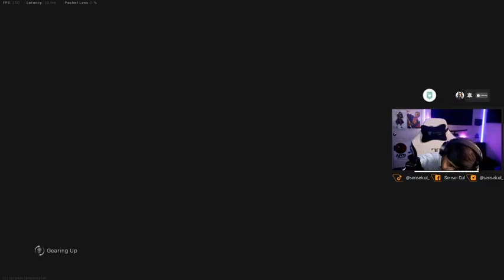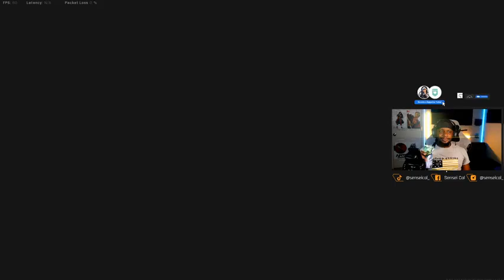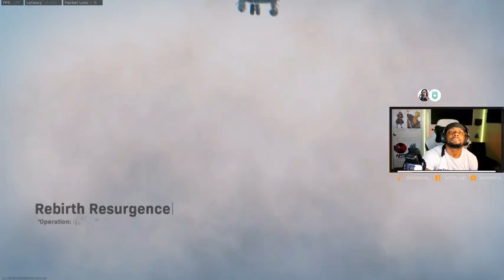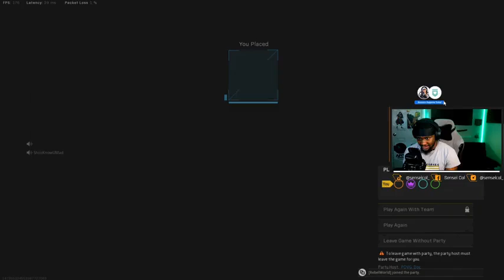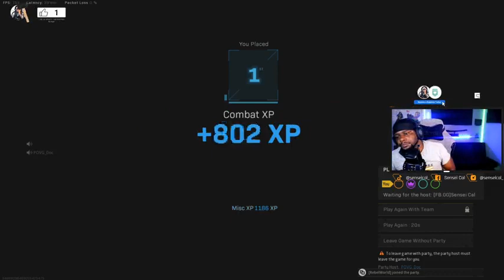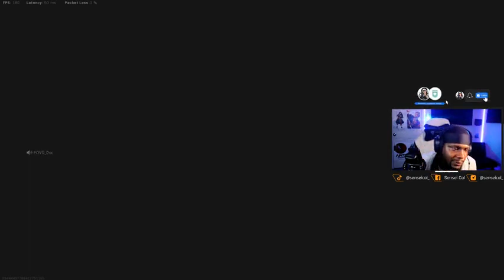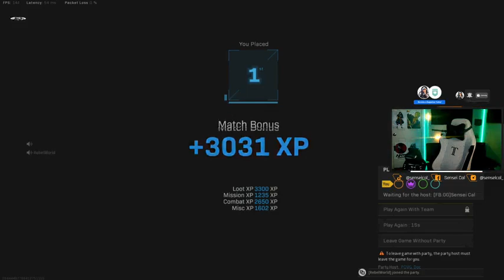War of the Gods ♚ 1-30